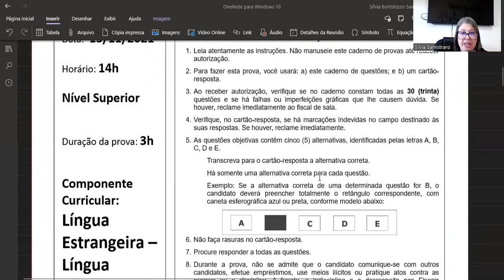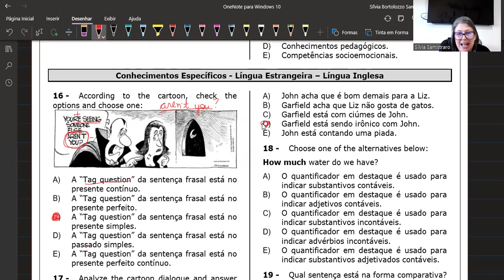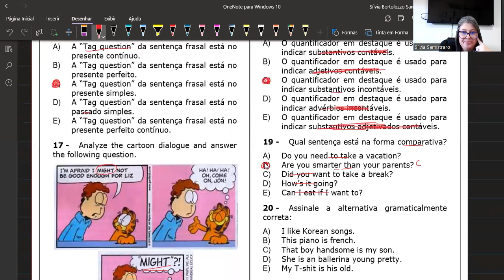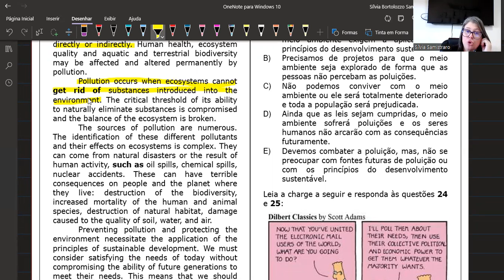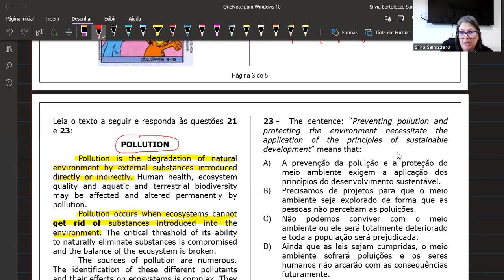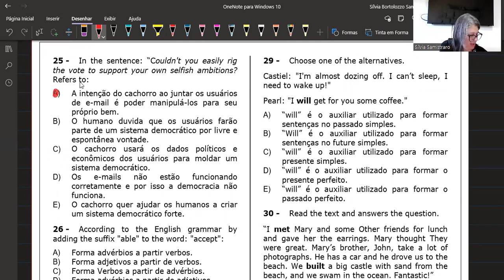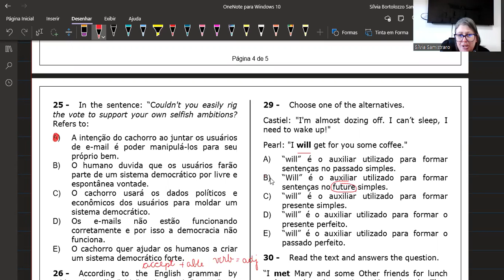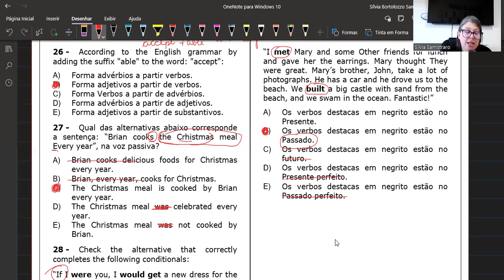CONCURSO PROFESSOR INGLÊS - FAPEC - 2021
Análise e resolução da prova de inglês do concurso para professor, Banca FAPEC, 2021.

 ""CURSO DE INGLÊS PARA CONCURSO""